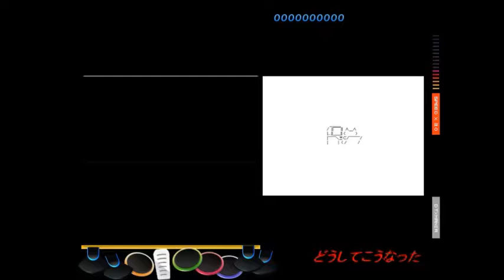【DTX】【MametangDTX】どうしてこうなった【Autoplay】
どうしてこうなった／うどんゲルゲ featuring.初音ミク